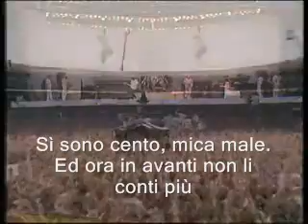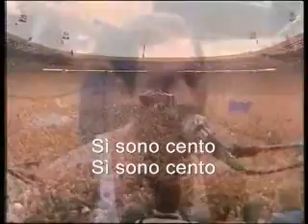Il Plin, (un bresciano del Parma) - "100 anni di Parma Calcio" - Parodia We are the champions, Queen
Centenario del Parma Calcio.
Già 100 anni. Ah, come passa il tempo, quando ci si diverte.